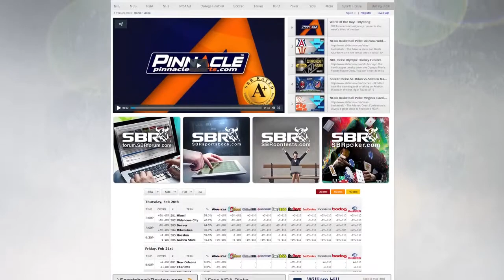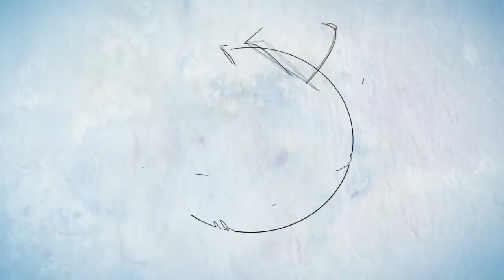MLB Picks: Friday's Baseball Daily Odds Report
We run over all of the MLB betting selections on offer at SBR Forum today to help you set up your Friday night betting ticket. Which matchups have we decided to highlight tonight?